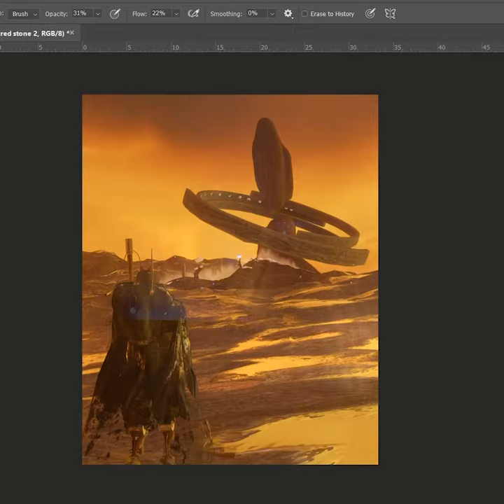Sacred Stone - Day 50 | 3d animation project - Blender 2.92 Eevee - Avian Brothers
Today I made another animated scene! On a planet, hundreds of lightyears from us, this alien creature has spent most of his life searching for the Sacred Stone, a long forgotten ancient artifact, containing powers which can create wormholes and portals to other dimensions.
 I decided to challenge myself: I will try to create an artwork, and post one every day throughout the whole year! "An art a day keeps my soul awake".
-Programs used: Blender & Photoshop.
Rendering engine: Eevee real-time render
Scene and soundtrack created by me : Henrik Veres alias Avian Brothers